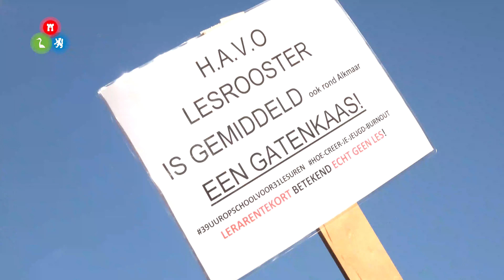Onderwijsstaking Alkmaar: "Neem ons serieus"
Ook in Alkmaar en Heerhugowaard gingen leraren, schoolbestuurders, ouders en leerlingen woensdagochtend de straat op om te demonstreren voor een beter onderwijsbeleid, met minder werkdruk en een beter salaris.

In Alkmaar hielden stakende leraren en hun medestanders een protestmars. Rond de 120 demonstranten met t-shirts met de woorden 'Ik ben geen topprioriteit', spandoeken en borden verzamelden zich op het Canadaplein om vervolgens door de Langestraat richting de Gewelfde Stenenbrug te wandelen en later weer terug. Ondertussen werden er leuzen geroepen en protestliederen gezongen.

"We hopen dat eindelijk, eindelijk het ministerie wakker wordt en de minister geld geeft, niet voor één keer maar voor de lange tijd", vertelt een van de demonstranten. "Want dat is wat er ontbreekt, een lange termijn visie."

In Heerhugowaard kwamen zo'n 200 betogers naar het Stadsplein. Ze protesteerden pal tegenover het gemeentehuis met t-shirts, protestborden en leuzen. Kinderen hadden fluitjes waar ze volop gebruik van maakten. Een docente lichtte toe:  "Ik werk nu in een klas met 31 kinderen met een uiteenlopend niveau, en dat is in je eentje... Ja, kom je handen tekort."